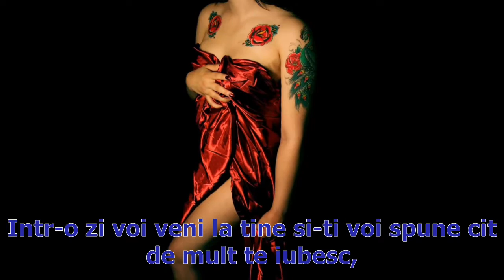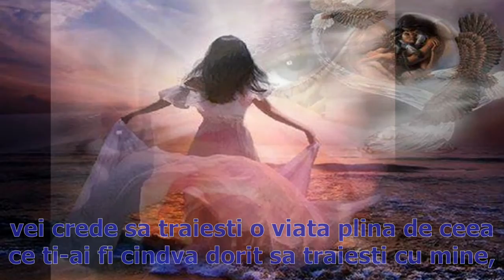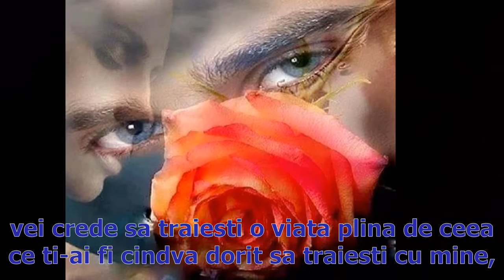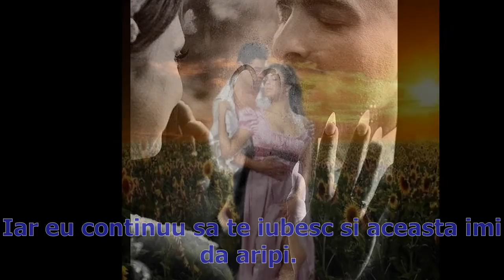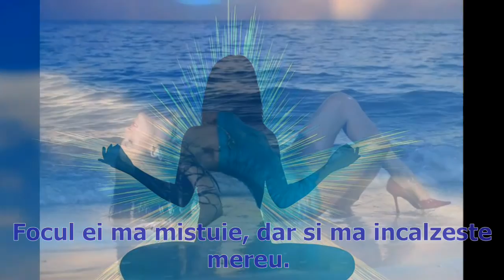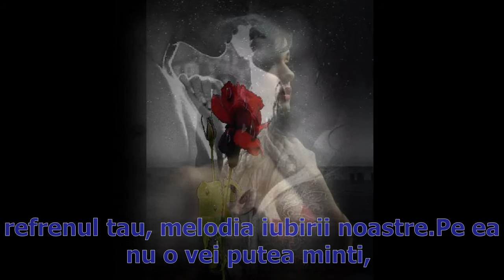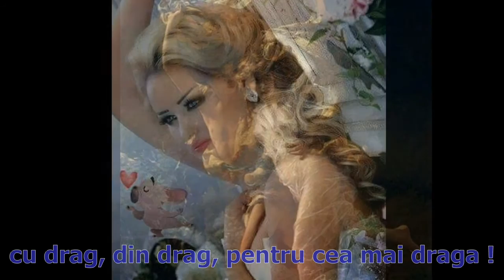INTR O ZI VOI VENI LA TINE BY LAURENTIU COZMA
Intr-o zi voi veni la tine si-ti voi spune cit de mult te iubesc,
ma voi aseza la marginea dragostei noastre pentru a-ti vedea
 mai bine ochii si-ti voi repeta refrenul vesnicei noastre iubiri.
Voi sti ca nu ma vei astepta, vei fi pierduta in lacrima falsei tale fericiri
si vei crede o efemera declaratie de dragoste ce te-a orbit,
probabil, cindva, intr-un desert far de mine si rostita de un cineva...
vei crede sa traiesti o viata plina de ceea ce ti-ai fi cindva dorit sa traiesti cu mine,
o viata ce ti-as fi daruit-o doar eu, un viitor ce l-am fi avut doar impreuna.
Dar nu a fost ca-n povesti si sfirsitul acestei istorii nu a fost sa fie
atit de romantic, Iar eu voi veni si tu o stii.
Vei incerca zadarnic sa crezi intr-o viata feerica unde nu ar fi loc pentru mine.
Vei incerca sa crezi ca m-ai uitat, dar nu vei reusi...
Iar eu continuu sa te iubesc si aceasta imi da aripi.
Stiu ce am simtit: am trait o clipa unica cu tine aidoma unei vieti
si aceasta amintire nestinsa imi lumineaza viata.
Focul ei ma mistuie, dar si ma incalzeste mereu.
Este o durere eterna, o cruce pusa pe umeri ce nu-ti permite sa dispari,
sa te topeste intr-o lume sura si palida far de inteles.
Anume aceasta iubire te ridica in slavi  si te face sa vezi si sa simti lumea din jur altfel:
asa precum o faceam noi doi cindva. voi veni pentru a-ti spune cit de mult te iubesc.
Vei auzi vocea mea si inima-ti va sopti acel unic refren...refrenul meu,
refrenul tau, melodia iubirii noastre.Pe ea nu o vei putea minti,
va continua din nou sa-ti spuna  ceea ce ti-e frica sa recunosti tu-insati:
 ar fi trebuit sa fim impreuna.